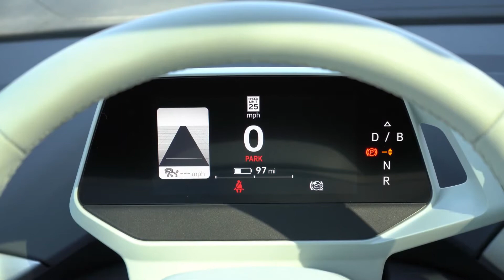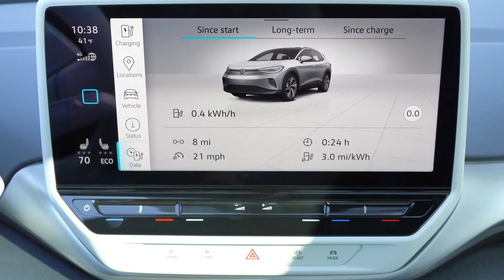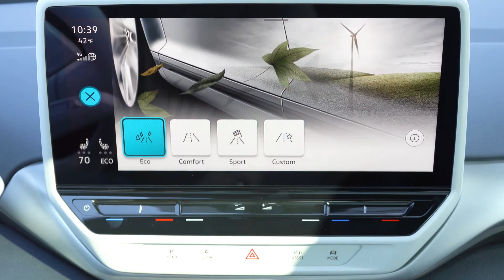VW ID.4 - Electric SUV, Walkaround, Exterior & Interior in Detail, Review, NEW!!!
VOLKSWAGEN ID.4 Specifications:
-Electric motor: APP 310 Permanent Magnet Brushless motor 146–302 hp (148–306 PS; 109–225 kW)
-Transmission: 1-speed
-Battery: 52–77 kWh (usable) Lithium-Ion
-Electric range: 418 km (260 mi) (claimed, for North America)
346–522 km (215–324 mi) (WLTP)[4]
-Plug-in charging:
50 - 100 kW DC charging capacity (Pure), 125 kW DC charging capacity (Pro); On board AC charger: 7.7kW (Pure), 11kW (Pro). 3-phase AC charger in Europe. 1-phase AC charger in NA
-Dimensions:
Wheelbase: 2,765 mm (108.9 in)
Length: 4,584 mm (180.5 in)
Width: 1,852 mm (72.9 in)
Height: 1,636 mm (64.4 in)